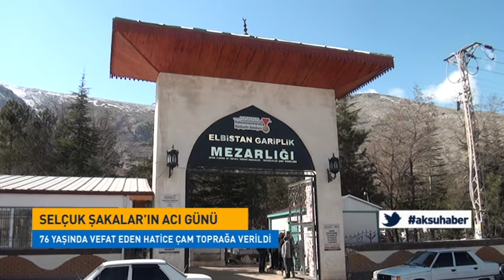Selçuk Şakalar’ın Acı Günü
Başbakan Yardımcısı Ve Kahramanmaraş Milletvekili Veysi Kaynak’ın Danışmanı Selçuk Şakalar’ın Dün Vefat Eden Kayınvalidesi Hatice Çam’ın Cenazesi Elbistan Ulu Camiinde Kılınan Namazın Ardından Gariplik Mezarlığına Defnedildi.